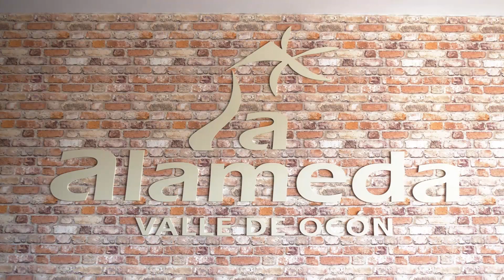RESTAURANTE LA ALAMEDA DE PIPAONA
En La Alameda de Pipaona tenemos dos sedes: la de verano y la de invierno.
Disponemos de dos acogedores espacios para las diferentes estaciones del año. Ambas situadas a pocos metros de distancia, en plena naturaleza y con magníficas vistas al valle.La cocina tradicional y de temporada puesta al día debía ser nuestra divisa. Amantes de la gastronomía como somos, apostamos por los sabores auténticos, los de siempre, los que llevamos en la memoria y en el corazón heredados de nuestras madres y abuelas. Esa cocina que requiere tiempo y mucho cariño, que necesita producto de calidad y mejor, cuanto más próximo… Nuestro compromiso con el entorno natural es decidido. En nuestra cocina y oferta gastronómica destacan los productos locales y de Km0, poniendo en valor la tierra y a sus productores: arraigo al Valle de Ocón. El cochinillo asado al modo tradicional es la especialidad en La Alameda de Pipaona de Ocón. La clave está en un cochinillo lechal de máxima calidad y en nuestra especial manera de asarlo. Cuidando los varios procesos que le damos, mimando mucho el producto, se acaba de cocinar con un asado muy largo para que quede a nuestro gusto: muy desgrasado, jugoso y muy crujiente…